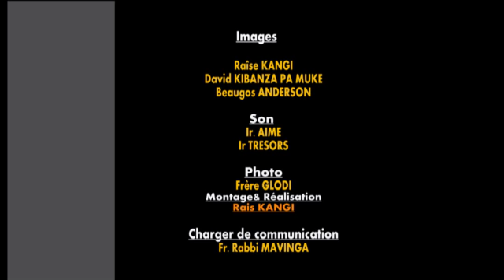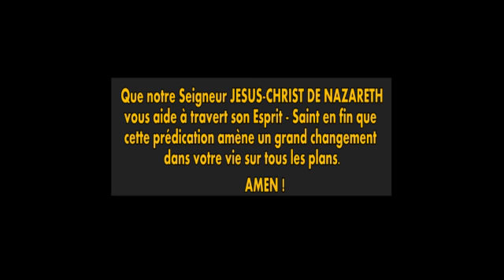SORTIE OFFICIELLE DE LA CHORALE HOMME DE LA FOI